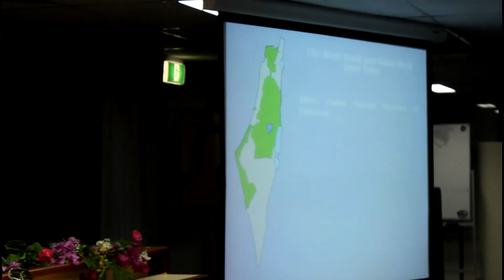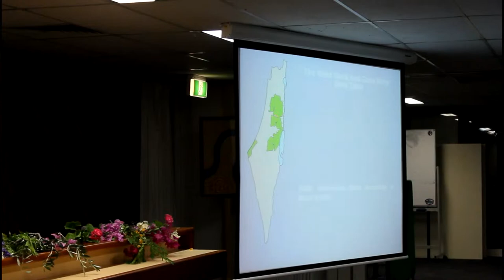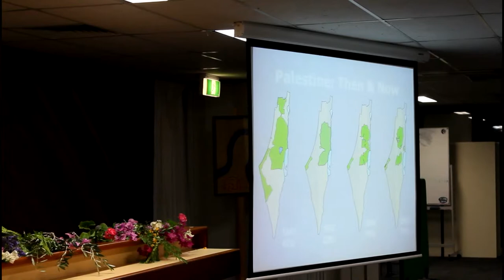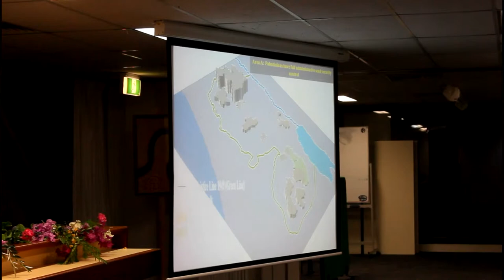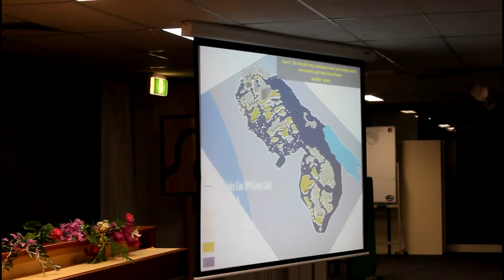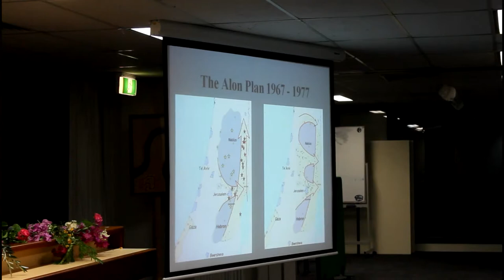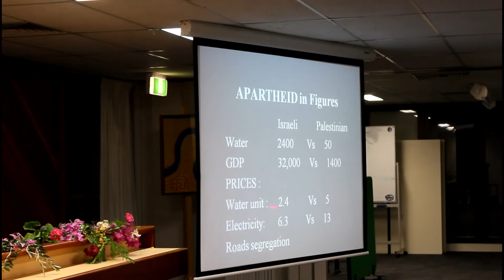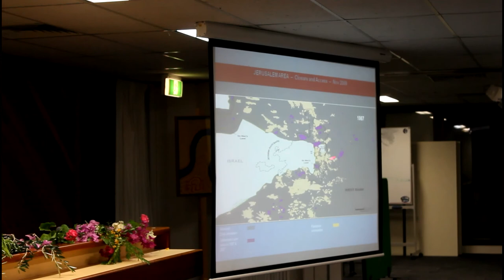Dr Mustafa Barghouti in Brisbane - Part 1 (with intro by Dr Peter Catt)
Local community organisation, Just Peace Qld, hosted Dr Barghouti in Brisbane with support from Qld Council of Unions.  Dr Peter Catt (Brisbane Anglican Diocese) introduces Dr Barghouti to his Brisbane audience.